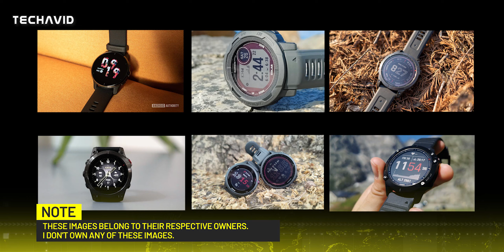Garmin Venu sq 2 - Spotted on FCC.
So as the title suggests Garmin's Venu sq 2 has been spotted in FCC confirming its presence. This could very well be the next Garmin watch to make an appearance.
So what are you waiting for, checkout this whole video about garmin venu sq 2 and venu sq2 music.